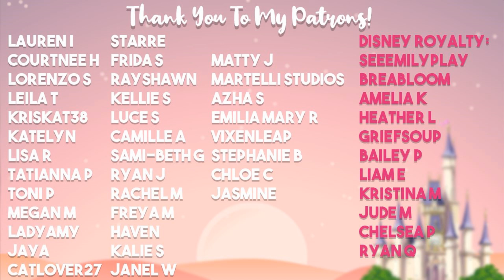📚 Princess Belle 📚 | Beauty and The Beast | - The Disney Save | Create A Sim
🌙OPEN ME!🌙

I'm working on my very own Sims 4 Save File! This is called The Disney Save. Today I'm making Princess Belle from Beauty and The Beast.

🌙Origin ID: TomilynYT

💖Amazon Wishlist💖:

🍯Download Honey! 🍯A free browser extension that automatically saves you money on your online purchases.
(This code supports me at no additional cost to you. Thank you!)

My Intro and Outro Cards are by Simply Krystal. If you're interested in commissioning something, here is her Twitter:

Hello there! I'm Tomi- Creator of The Disney Save for The Sims 4! A completely Disney themed save file. I post 2-3 times a week, usually Disney Save content, and stream on Twitch 3 Days a week.